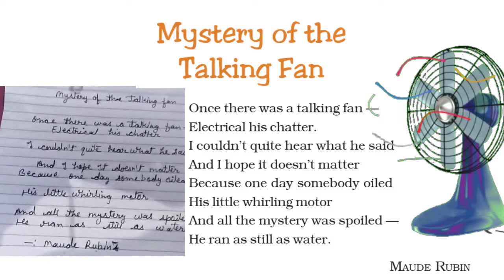CLASS 7 | ENGLISH | MYSTERY OF THE TALKING FAN | NCERT } NEHA TARAGI MA'AM